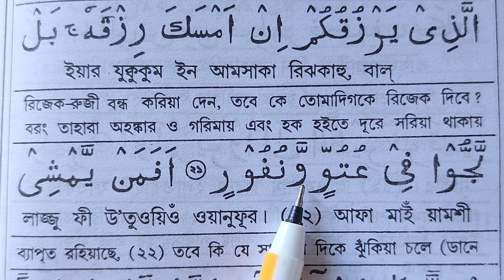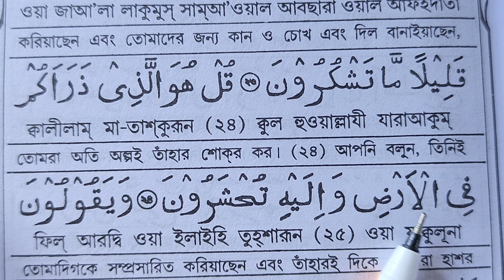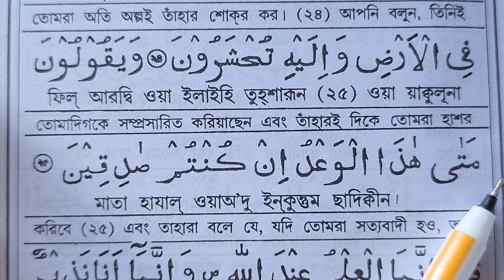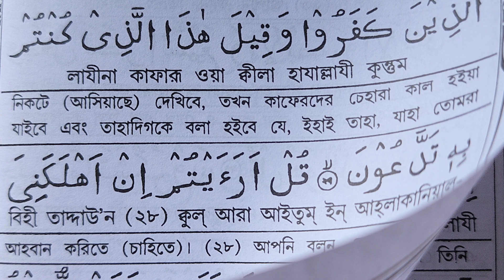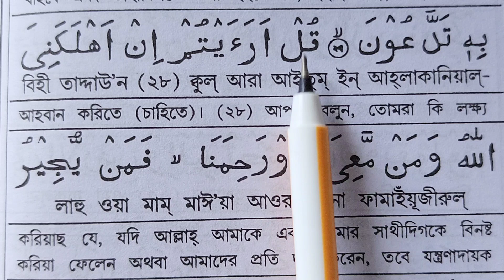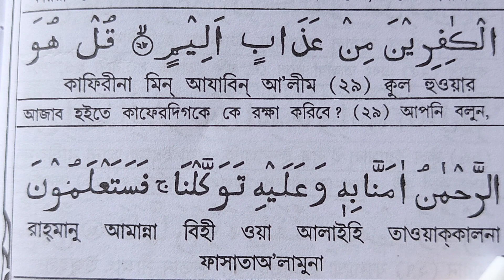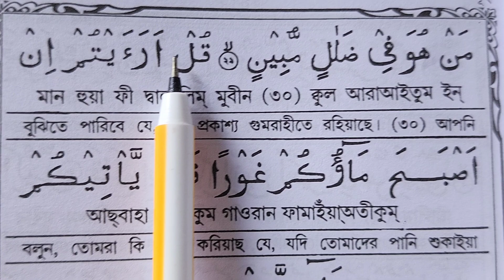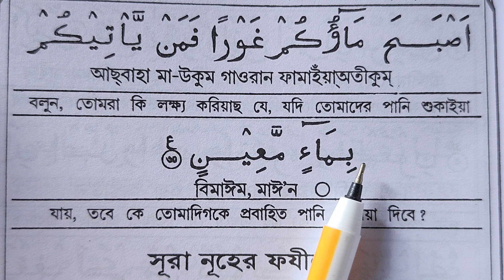সূরা আল-মূলক অর্থসহ শুদ্ধ করে শিখুন | পর্ব-৩ | আয়াতঃ ২১-৩০ | Sura Al-Mulk Part-3 Ayat: 21-30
কুরআন শিখার জন্য এই ৬টি বই সংগ্রহ করে রাখতে পারেন
১.মাখরাজ এর চিত্রসহ সহজ তাজওয়ীদ হাদিয়া ৮০ টাকা
২.কায়েদায়ে তা'লীমুক কুরআন হাদিয়া ১০০ টাকা
৩.নূরানী তালিমুল কা'য়িদা ও সহজ তাজবিদ শিক্ষা হাদিয়া ৬০ টাকা
৪.বিশুদ্ধ তালিমুল কুরআন ৫০টি তাজবীদসহ হাদিয়া ১০০ টাক
৫.তা'লীমুল কুরআন সহজ কায়দা হাদিয়া ৮০ টাকা
৬.অল্প সময়ে কুরআন শিখি হাদিয়া ৫০ টা

৬টি একত্রে হাদিয়া ৫৩০ টাকা কুরিয়ার সার্ভিস ৬০ টাকা সহ

নিতে কল দিনঃ 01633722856 (WhatsApp) (imo)